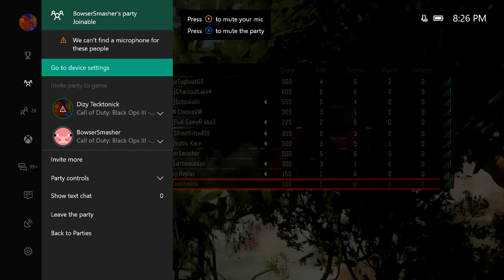Funny killcams - BO3 FUNNY MOMENTS (Glitches, ninjas)